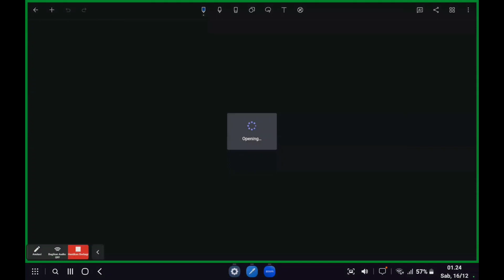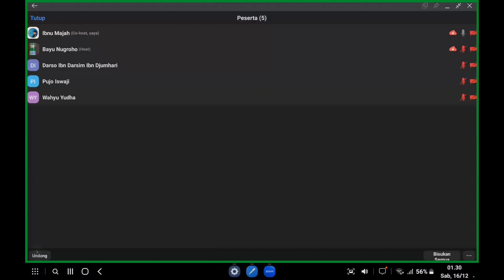Durusul Lughoh Jilid 4 | Pelajaran ke-8 || Latihan 6 #21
semoga dapat disimak kajian rutinnya di channel ini